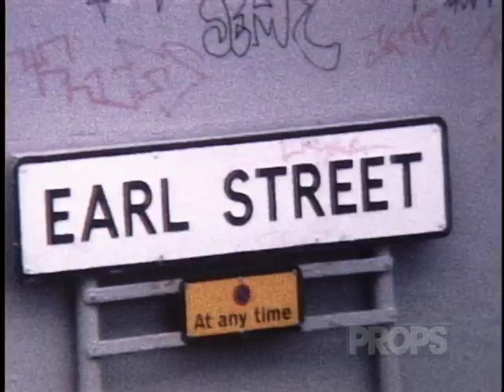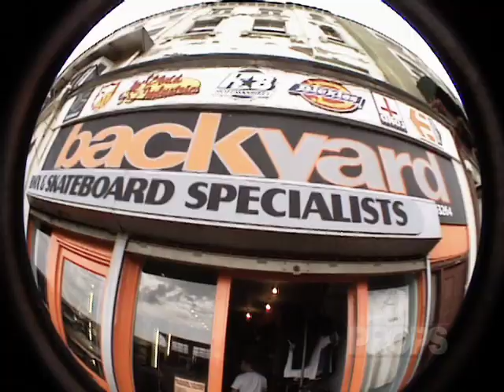Props Issue 43 - Ian Morris Profile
Check out Props on iTunes, Xbox, PSN, Amazon, Google Play and more

In another great classic section from the Props archives, we take a look back to late 2002 for the Ian Morris Profile, at a time when Ian rode for Federal before founding this own company, United.

A BMX legend himself known for insane rails and crashes, Ian is interviewed by fellow legends Dean Hearne, Joe Rich, Nate Wessel, Steven Crandall, and Leland Thurman.

In addition to park and street footage, the section features rare classic clips from the early 90s UK BMX scene of Ian trying outrageous rails, and some of the first backwards rails ever.